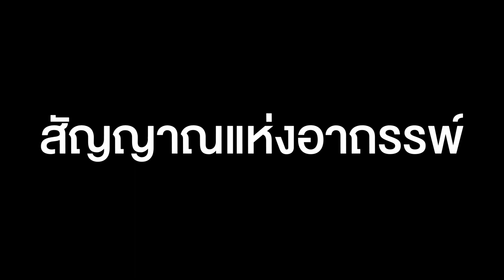EP 267 The Sixth Sense คนเห็นผี : บ้านชั่วร้าย ผู้ชายห้ามอยู่ TEASER